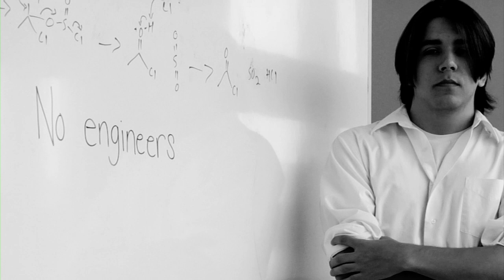University of South Carolina Scholarship Video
A video produced by the Office of Annual Giving in order to raise support for scholarships and fellowships at the University of South Carolina.